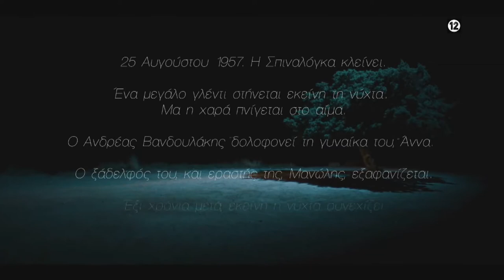Μια Νύχτα του Αυγούστου | Πρεμιέρα 2/10 στις 22:00 στην ΕΡΤ 1 | Official Trailer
🌚Μία Νύχτα του Αυγούστου. Η συγκλονιστική συνέχεια από "Το Νησί", βασισμένη στο ομότιτλο βιβλίο της Βικτώριας Χίσλοπ, έρχεται στην ΕΡΤ1.

MiaNyxtaTouAugoustou | Πρεμιέρα, Κυριακή 2 Οκτωβρίου στην